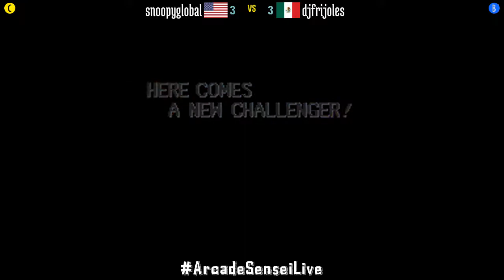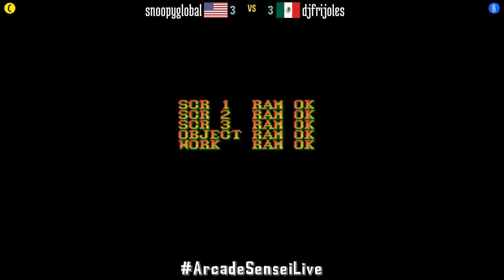@sf2hf: snoopyglobal (US) vs djfrijoles (MX) [Street Fighter II Hyper Fighting Fightcade] Jan 4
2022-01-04: snoopyglobal (US) vs djfrijoles (MX) [Street Fighter II Hyper Fighting @ Fightcade]